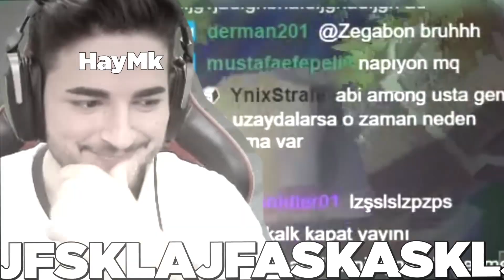YENİ İTEMLERLE FİDDLESTİCKS ÇOK GÜÇLÜ (!) | Zegabon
Herkese merhaba ben Zegabon. Bugün yeni eşyalarla orman fiddle oynuyoruz

Merhaba ben Kerem Savaş. Kanalımda çoğunlukla League of Legends oynuyorum. Çok iyi oynamasam da elmas seviyesinde bir oyuncuyum. Genellikle Kayn, Gnar, Warwick, Yone gibi şampiyonları oynuyorum. Burada öğretici, dereceli, troll, komik, eğlenceli lol video ları bulabilirsiniz.